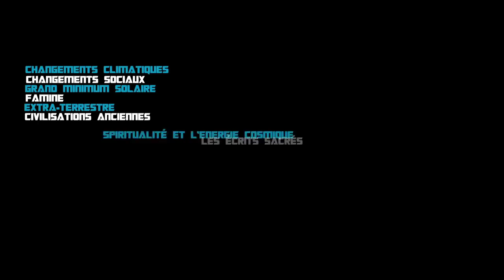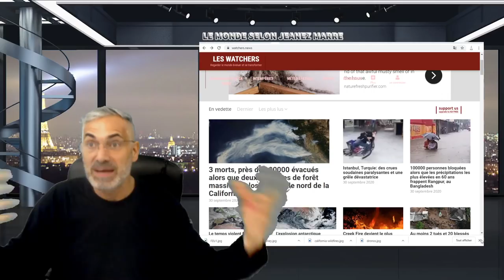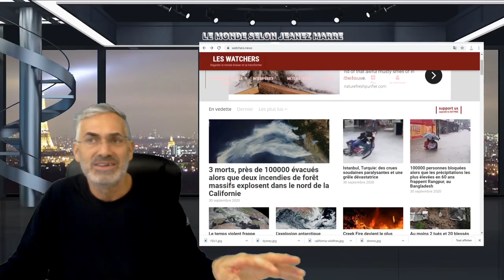EN CES TEMPS INCERTAINS ET DÉTERMINANTS ON SE DOIT D'ÊTRE SOLIDAIRE,ROLÉRANTS ET UNIS.